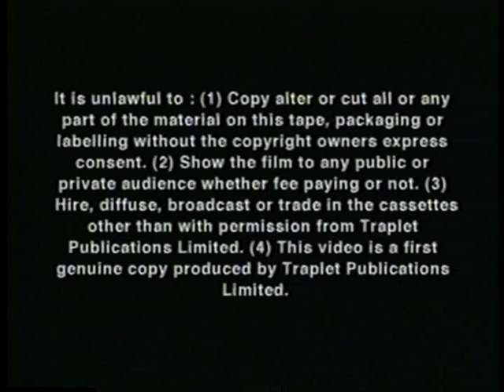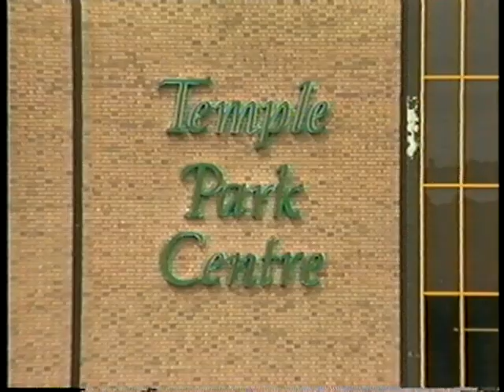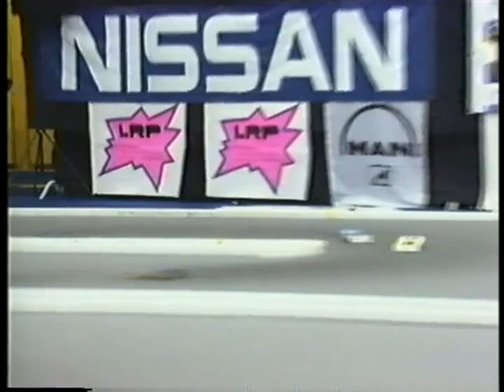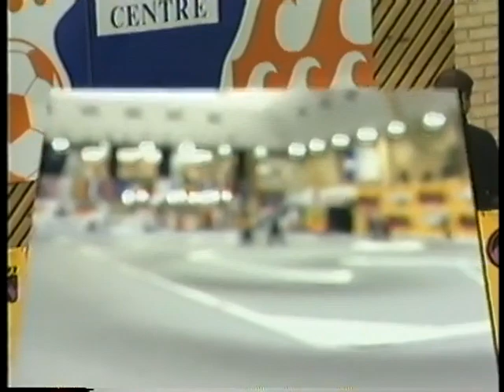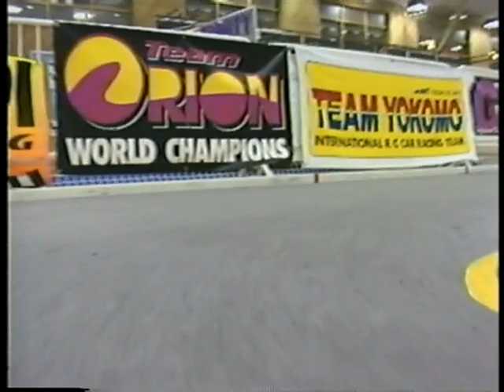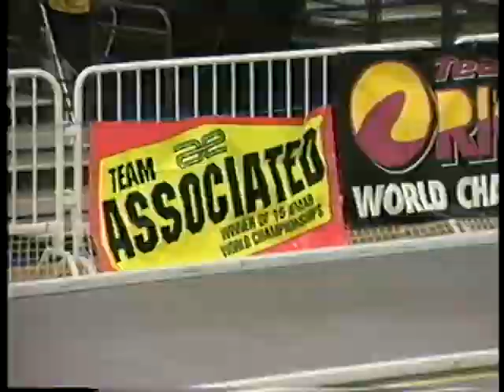1998 Ifmar Ontrack Worlds Onroad RC Radio Control Racing [Part 1 of 3]